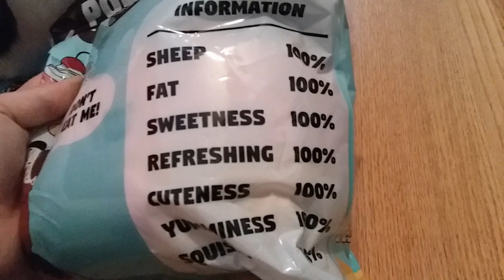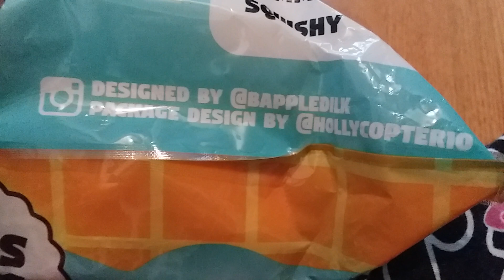NEW JENNALYN POPPOP SHEEP!! 100% HONEST REVIEW!? WORTH THE 32$-40?🤔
Hey guys! I have like 4 other videos ahead of this but this has been HIGHLY requested soo its posting first!! Sorry im slacking ive just been so tired! I cant sleep ever more then 5 hrs! I go to bed hr early and wake up hour earlier at 3am!!😭😭😭 it will still end next next fri as planned im just a little slow!💜
Also sorry for the black screen for a few seconds! It was 6am and i was late for work soo sorry!!😭

What do you guys think!? Worth it?! Got mine for 32 plus shipping on a pre orser and now its 38 plus shipping!!

Jennalyn!

gerbilgang shoutouts!

🐑Instaaa🐑
🐏Squishy Gerbil🐏